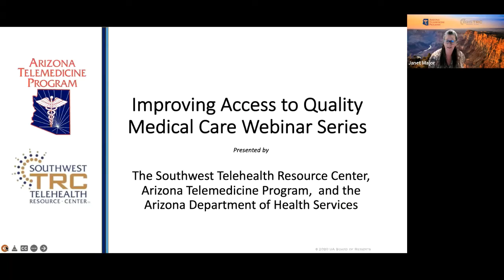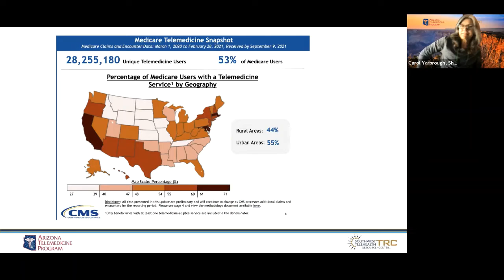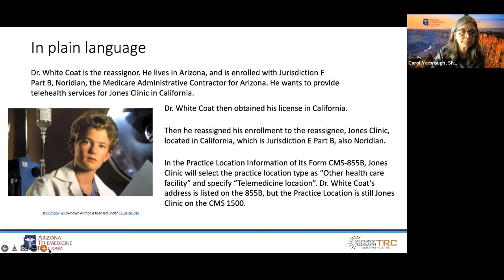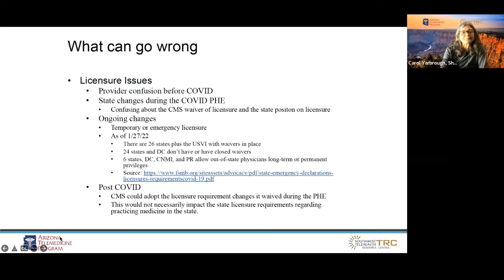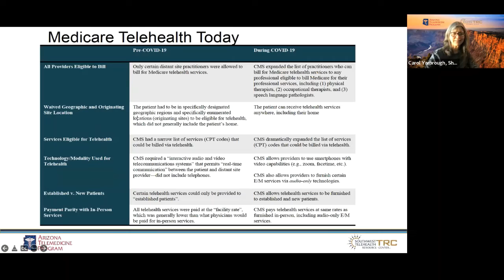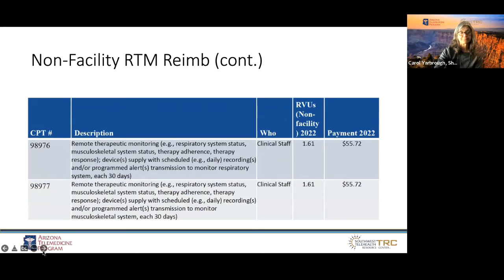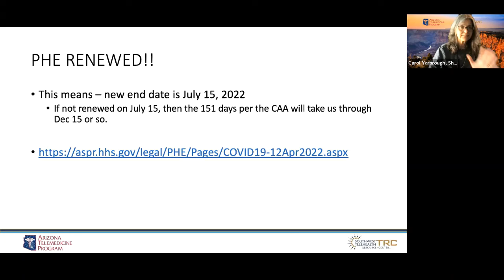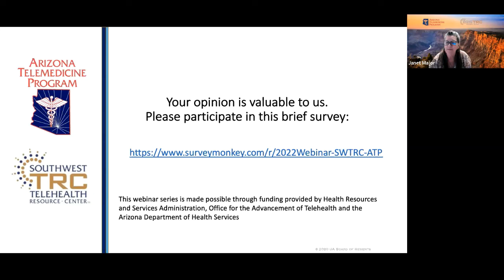Takeaways from the AHLA Institute on Medicare and Medicaid Payment Issues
Update on telehealth billing guidance. Federally Qualified Health Center (FQHC) and Rural Health Clinic (RHC) payment news. Questions asked during the Remote Patient Monitoring & Remote Therapeutic Monitoring (RPM/RTM) Session.

Carol Yarbrough
Healthcare Compliance and Reimbursement Specialist